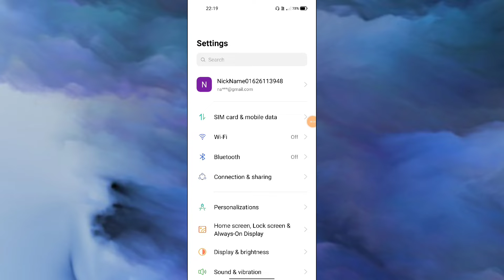OPPO Phone Dark Mode How to use & set